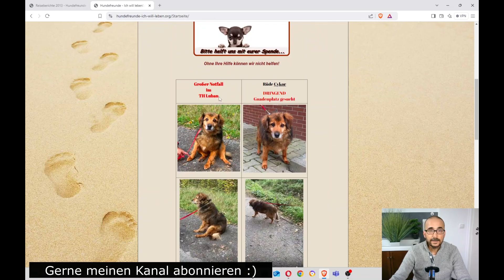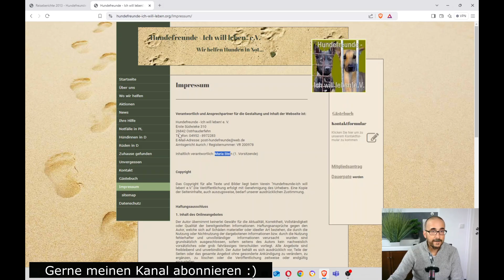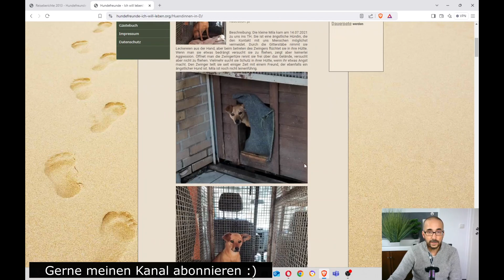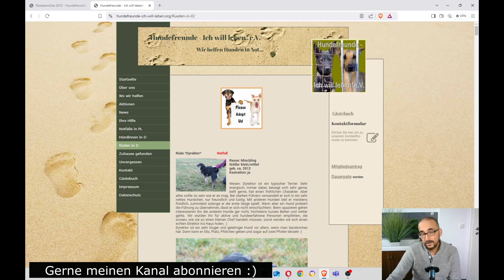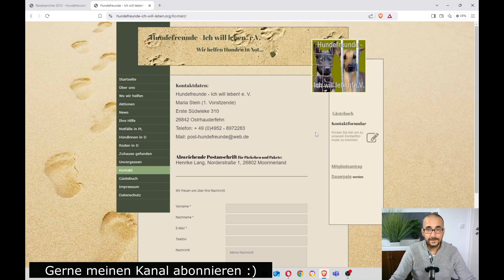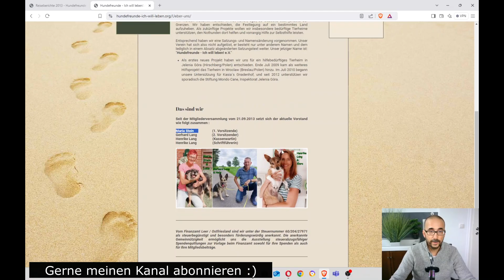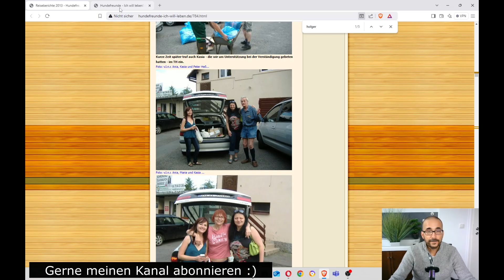Tierschutzverein: Hundefreunde ich will Leben E.V. Erfahrungen und meine Meinung nach 11 Jahren.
Der Verein "Hundefreunde Ich will leben e.V." engagiert sich mit Herz und Hingabe für den Tierschutz, insbesondere für Hunde in Not. Mit dem Ziel, vernachlässigten und misshandelten Tieren ein neues Leben zu ermöglichen, setzt sich der Verein sowohl in Deutschland als auch international für Rettungsaktionen, medizinische Versorgung und die Vermittlung von Hunden in liebevolle Zuhause ein. Dabei arbeitet er eng mit Tierheimen, Pflegestellen und ehrenamtlichen Helfern zusammen, um jedem Tier die bestmögliche Chance auf ein glückliches und sicheres Leben zu geben.

Ein besonderes Anliegen des Vereins ist es, auf das Leid von Straßentieren aufmerksam zu machen und nachhaltige Lösungen zu schaffen, beispielsweise durch Kastrationsprojekte und Aufklärungskampagnen. Unterstützer und Interessierte können auf der Website des Vereins mehr erfahren und Teil dieser wichtigen Mission werden.